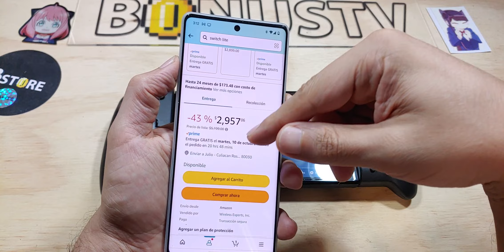Claro que la Nintendo Switch vale la pena en pleno 2023...más por ese precio.